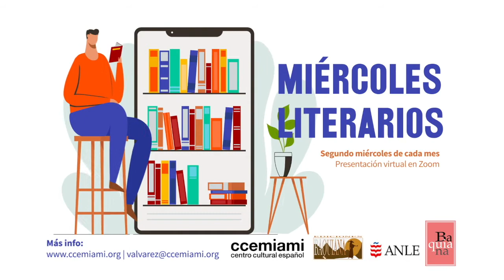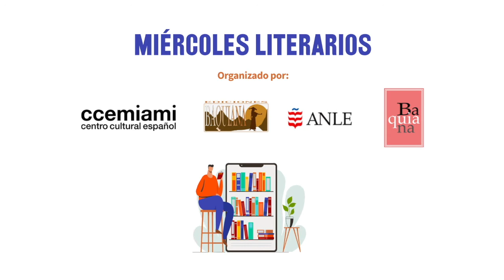Miércoles Literarios con MMM. Invitada: Myra M. Medina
Este mes de agosto, la serie titulada MIÉRCOLES LITERARIOS, con el apoyo de la Academia Norteamericana de la Lengua Española (ANLE), la Revista Literaria Baquiana y el Centro Cultural Español de Miami (CCEMIAMI), ha tenido como invitada especial a la escritora y profesora dominico-americana Myra M. Medina, para presentar su novela EL CAMBIO DE LAS ESTACIONES (Miami: Ediciones Baquiana, 2018).